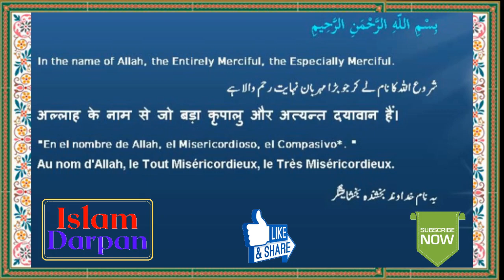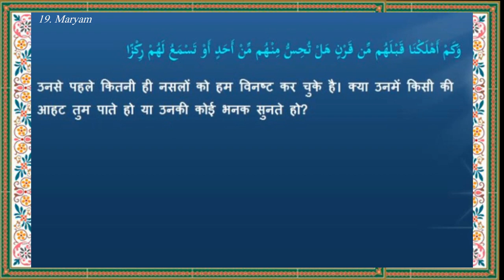Quran: 19. Maryam ( مَرْيَم )| Arabic with Hindi Translation | सुरह - मरयम : हिंदी अनुवाद सहित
1. All-114 Surah in NEPALI
2. All-114 Surah in HINDI
3. Real talk on ISLAM (Animation)

02. Surah Maryam ( Mary ) | Chapter – 16
 खण्ड: 16 | मरयम  :-  हिंदी अनुवाद सहित
Arabic and Hindi translation and transliteration.

Introduction
The Surah opens with the Bismillah and five Arabic letters: Kaf Ha Ya 'Ayn Sad. The remaining 97 ayat can then be divided into three primary sections.
Section 1 (Verses 2-40) consists of the narrative of the prophet Zachariah and the birth of his son John, the story of Mary and the birth of her son Jesus, and a commentary on Jesus's true identity which rejects the Christian claim that he is God's son.
Section 2 (Verses 41-65) tells of Abraham's departure from his family's idolatrous ways and then references many other prophets. The text discusses the various responses of those who heard their prophecy and the fates those hearers met; throughout these descriptions, the oneness of God is emphasized.
Section 3 (Verses 66-98) he third section, verses 66-98, confirms the reality of resurrection and offers depictions of the Day of Judgment alongside depictions of this life.
Maryam (Mary), the figure from whom this Surah takes its name, is the only female referred to by name in the entire Qur'an. The text of the sura alludes to many known prophetic figures, including Isaac, Jacob, Moses, Aaron, Ishmael, Idris, Adam, and Noah.

.*About Video*.
Name                      Surah Maryam
Arabic vocal           Abdul Rahman Alsudais Sheikh
                                 Saud Al Shuraim, Maulana F
Album                     Hindii translation of Holy Qur'an
Digitalization         Areef Ansari
& S.W.E                   AA
Presented by         Islam Darpan

 इसे डाउनलोड करने में न हिचकिचाएं, कृपया अल्लाह के शब्द का उपयोग करें और फैलाएं ।